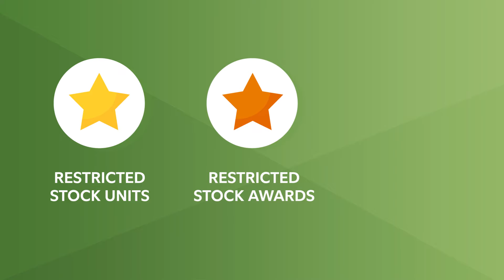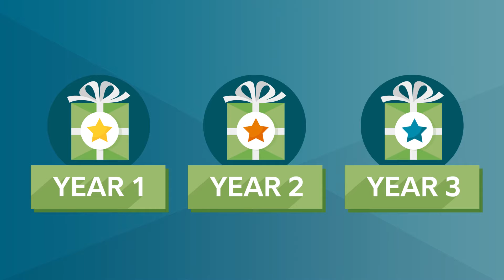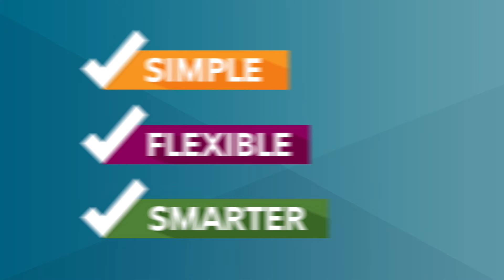Equity Compensation and Charitable Opportunities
The vesting or exercise of certain equity compensation awards
can create substantial wealth and correspondingly large tax
liabilities for founders, executives and key employees.

Learn how charitable contributions of these awards, or more accurately, the stock acquired upon their exercise or vesting, can be prime assets to consider for high impact charitable giving.

Fidelity Charitable is an independent public charity that has helped donors support more than 300,000 nonprofit organizations with $42 billion in grants. Established in 1991, Fidelity Charitable launched the first national donor-advised fund program. The mission of the organization is to grow the American tradition of philanthropy by providing programs that make charitable giving accessible, simple and effective.

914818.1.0